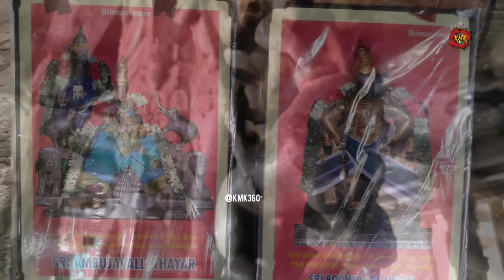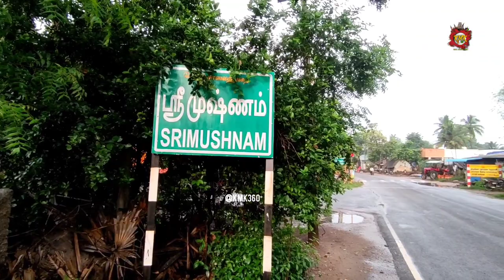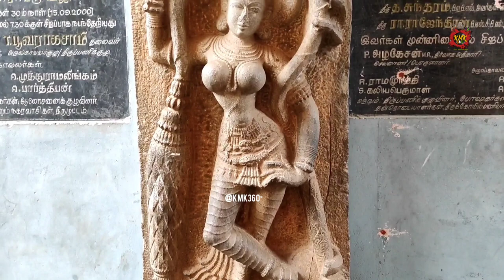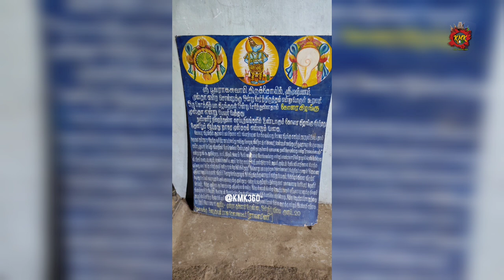வராக ரூபத்தில் பெருமாள் 😲வாகனங்களின் காவல் தெய்வம் | srimushnam temple history ponniyin selvan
இந்த கோவிலில் 10 ஆம் நூற்றாண்டின் இடைக்கால சோழர்களின் திருப்பணிகள் இருந்தன. பின்னர் தஞ்சை நாயக்க மன்னரான அச்சுதப்ப நாயக்கரால் விரிவாக்கபட்டது. கோயில் வளாகத்தில் உள்ள அனைத்து சிற்றாலயங்களையும் குளத்தையும் உள்ளடக்கி கருங்க்கல்லாலான பெரிய மதில் சுவர் அமைந்துள்ளது. கோயிலின் நுழைவாயில் ஏழு நிலை இராஜகோபுரம் உள்ளது.

location📍